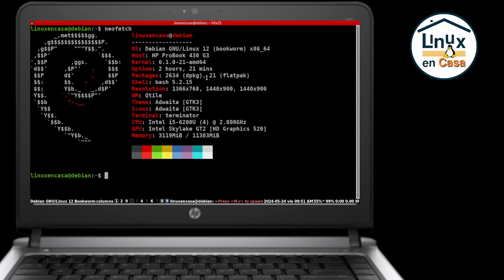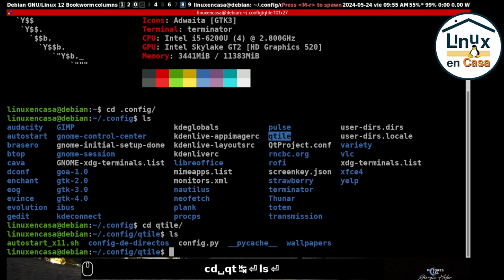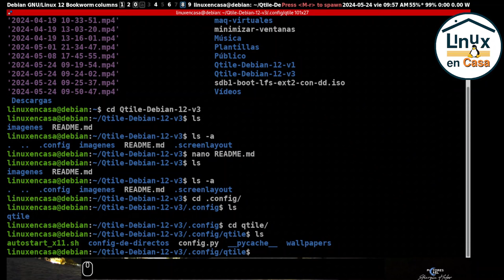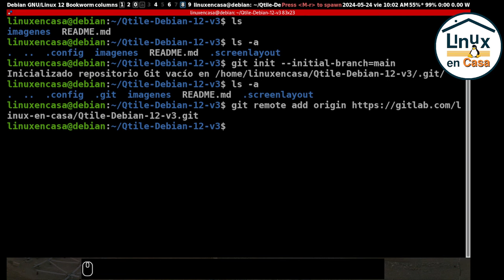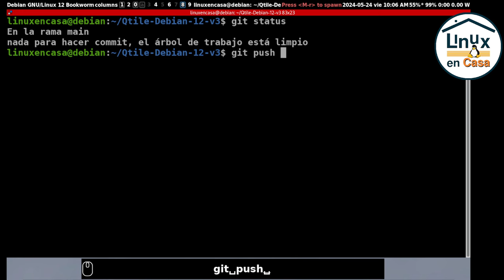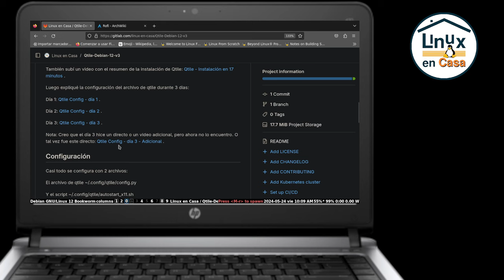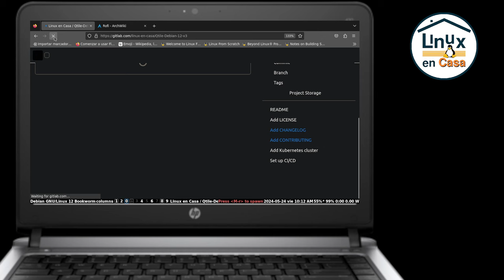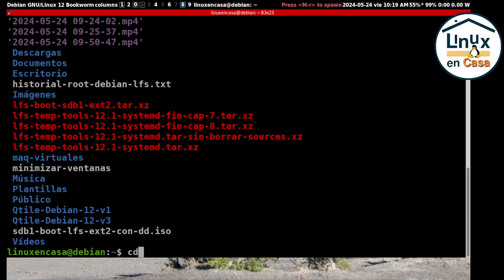Qtile en Linux Debian 12 - dot files en GitLab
Subo los dotfiles de la configuración de este Gestor de Ventanas tipo Mosaico o Tiling Window.  Los archivos corresponden a la configuración que mostré en varios directos durante el mes de Abril de 2024.